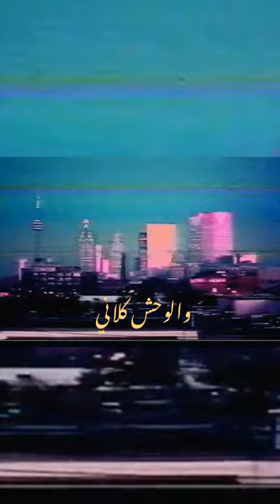Lyrics/Nordo ya denya يا دنيا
Nordo